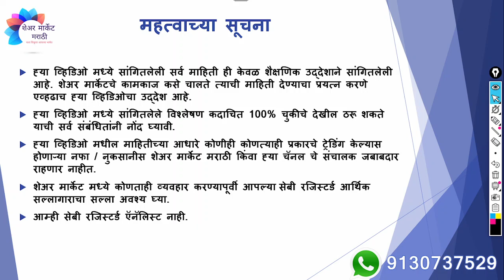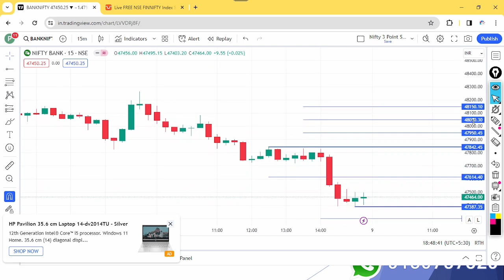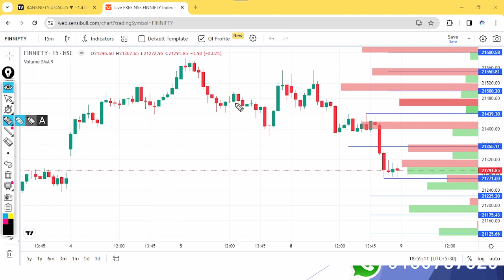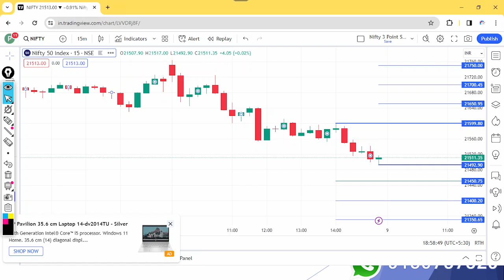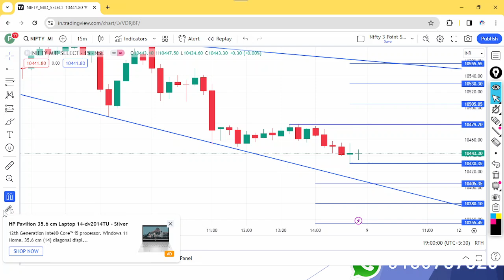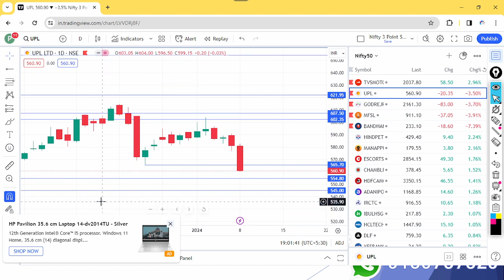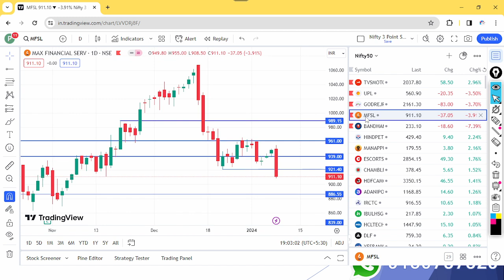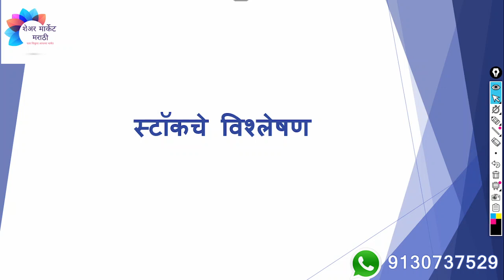इंडेक्स आणि स्टॉक चे विश्लेषण | दि.09/01/2024 साठी | Nifty Prediction for Tomorrow | एपिसोड 433